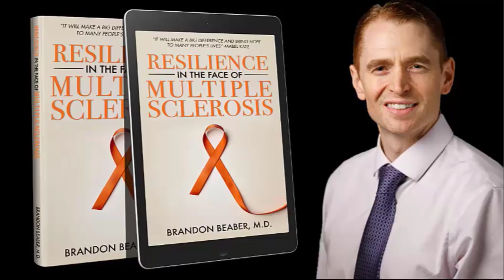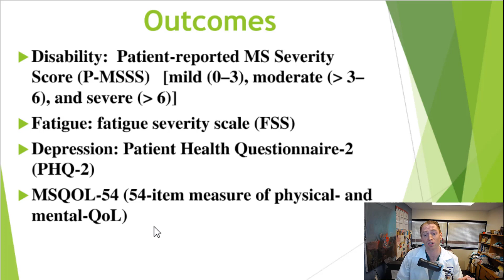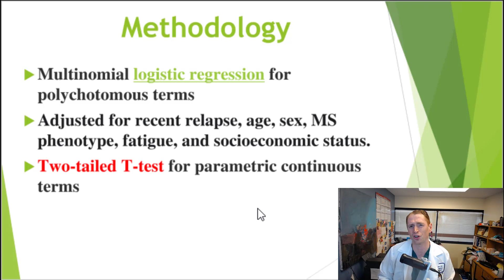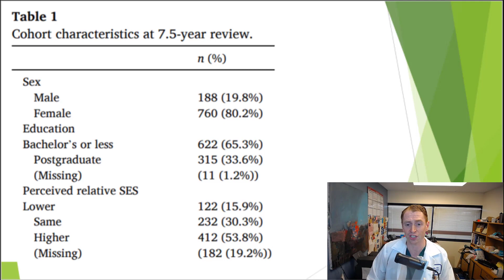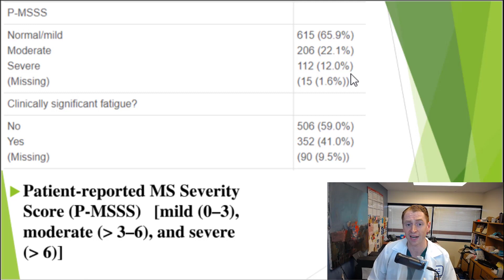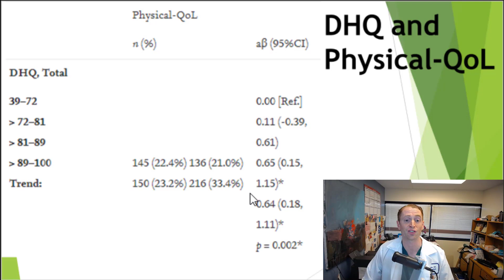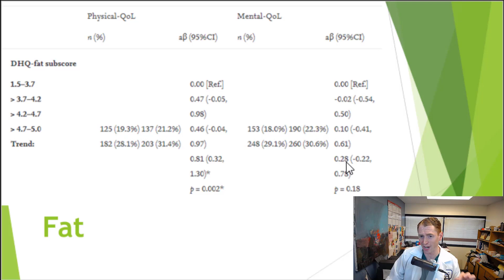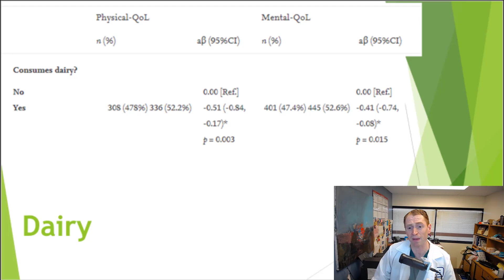Overcoming Multiple Sclerosis and Disability 7.5 years later [Prospective Research]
Professor George Jelinek and his team at the University of Melbourne have published various cross-sectional studies demonstrating an association between less disability and better quality of life in people with MS who consume more fruits and vegetables, less saturated fat, and less processed food.  But does diet now correlate with progression of disability of MS over many years?  This prospective study compares diet with MS disability, fatigue, and quality of life 7.5 years later.  My conflicts of interest are explained in the video.

Overcoming Multiple Sclerosis: The Evidence-Based 7 Step Recovery Program

Overcoming Multiple Sclerosis Handbook

The article I am discussing:
Prospective associations of better quality of the diet with improved quality of life over 7.5 years in people with multiple sclerosis

Other References:

Higher-quality diet and non-consumption of meat are associated with less self-determined disability progression in people with multiple sclerosis: A longitudinal cohort study